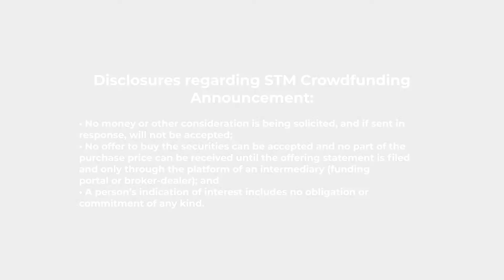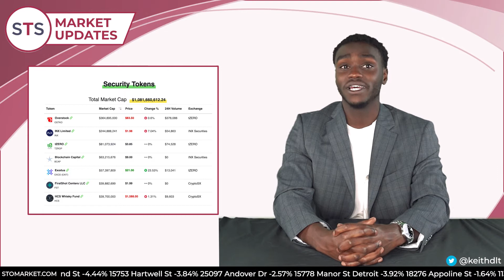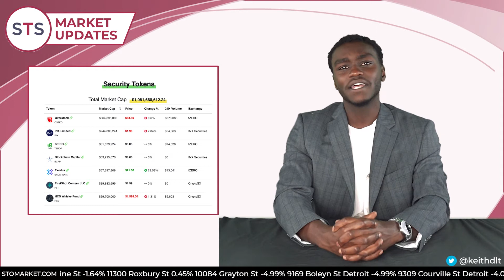Security Token Show: #116 - Bankrolling Lawsuits with Security Tokens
Tune in to this episode of the Security Token Show where Kyle Sonlin and Herwig Konings discuss the latest Security Token News and Insights with this week's focus on how security tokens are helping to bankroll lawsuits!

STSTOP5 Articles of the Week

Industry Updates

Industry Events

Join us for this each week’s Security Token Speakeasy every Thursday on Twitter at 5pm EST

STO Updates & New STOs

Inside the Metaverse